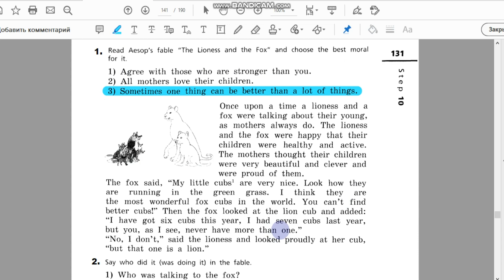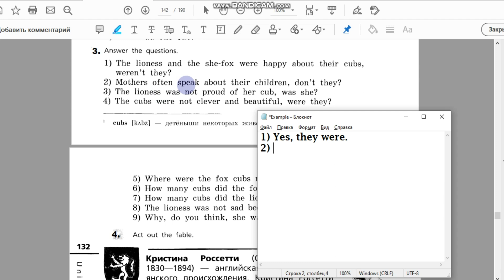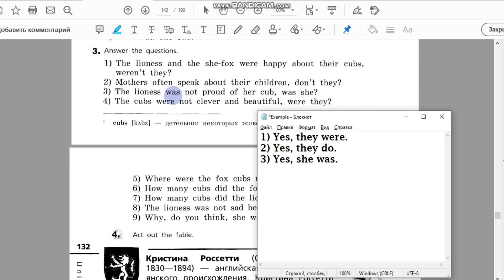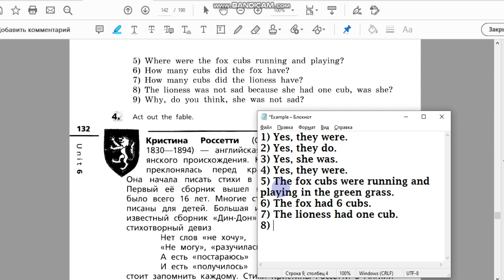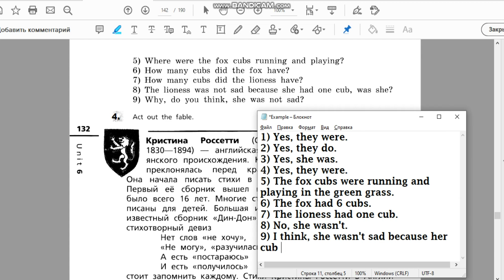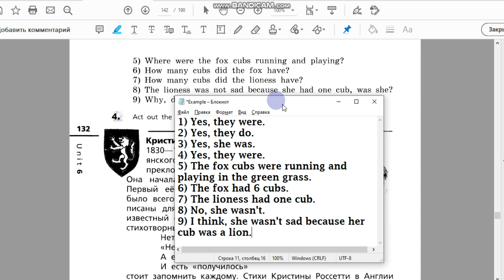Unit 6, Step 10, Ex. 3 / ГДЗ. 5 класс. Учебник Rainbow English. 2 часть